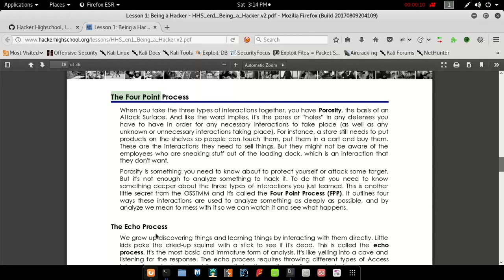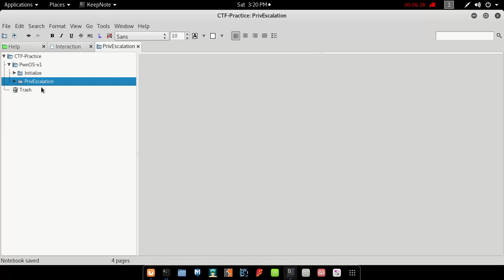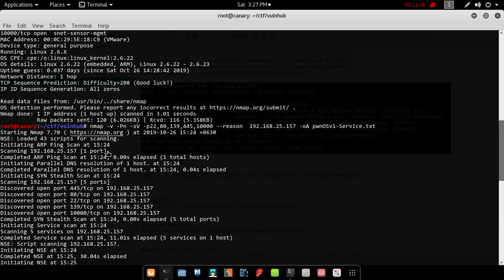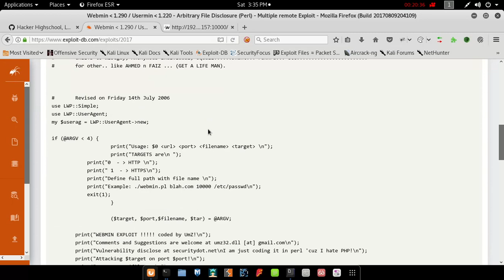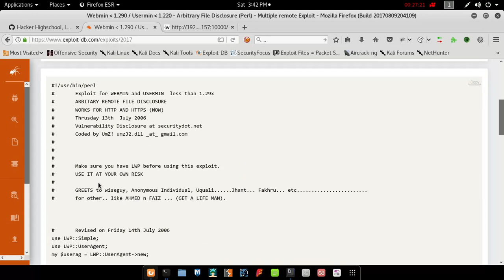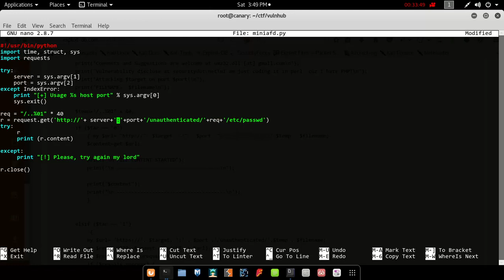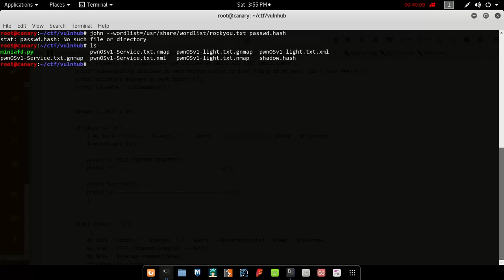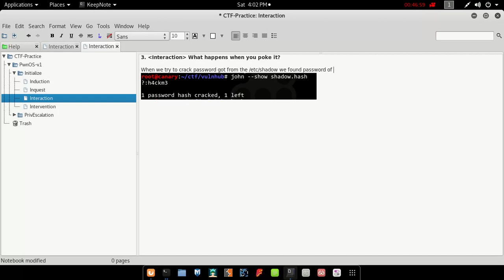01 PwnOSv1Without Metasploit Enumeration with FPP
I made these videos for understanding how someone approach a machine during his penetration testing.
I would hope these videos to become 'learn pentest the hard way' for newcomers to understand and start penetration testing on their first box on their own  in a short term. When you realize every single step in these videos, come on to your prefer lab network like hackthebox.eu to practice and polish your skills.
I hope this would be useful. Hack the Planets!